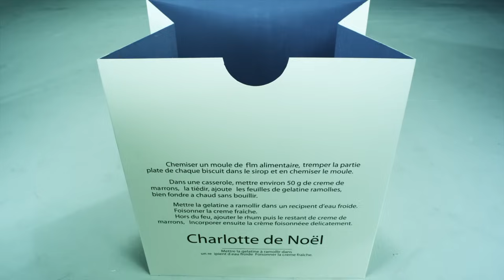GP BASIC (지피베이직) GAME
GP BASIC의 음악스타일은 힙합을 모티브로 하여 다양한 장르의 음악을 앞으로도 계속 선보일 예정이며, 그 첫 번째 싱글 데뷔곡이자 타이틀곡인 "GAME"은 일렉트로닉 사운드를 접목한 힙합 곡으로, GP Basic Entertainment의 프로듀서인 Cat. P의 작품이며 쿨, 백지영, 걸프랜즈, 김우주 등 많은 실력파 뮤지션을 배출해낸 프로듀서이다.